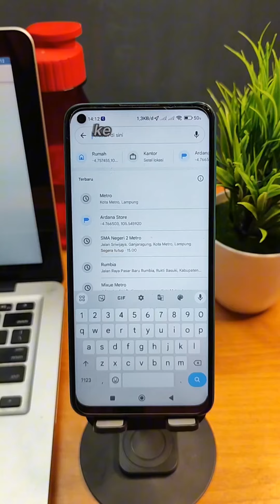Cara Pakai Google Map Tanpa Internet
Ini Dia Cara Pakai Google Map Tanpa Internet